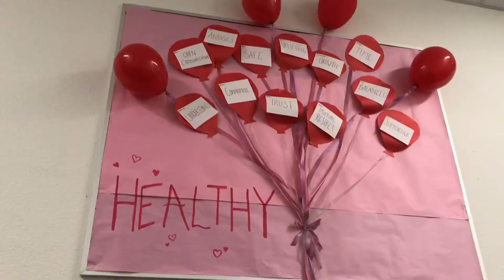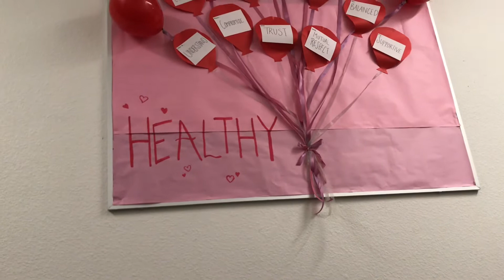VLOG: #16 CAMPUS LIFE & LIVING WITH ROOMMATES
hello, vlog family!
Our view count has been so low lately it honestly makes me sad! Who doesn't have their post notifications turned on? Anywho, hope you enjoy this week's vlog. Next week see all of our Valentine's day shenanigans.